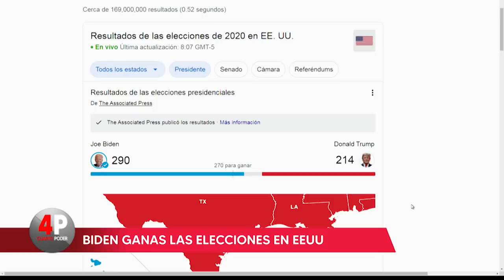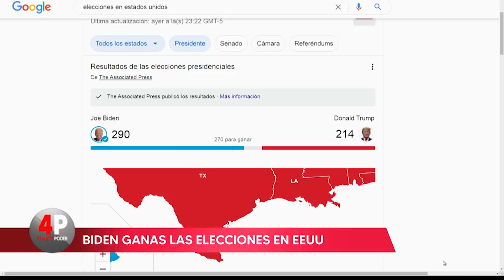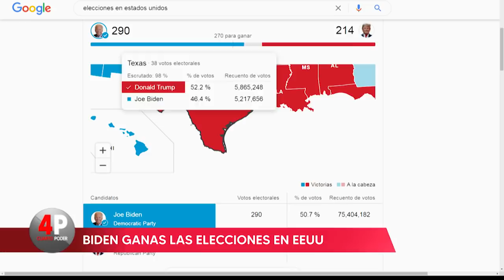Cuarto Poder: 9 de noviembre de 2020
En el programa Cuarto Poder se abordaron temas como las Elecciones de Estados Unidos (EEUU); la actuación del Gobierno Nacional en los desastres naturales ocurridos en Chiriquí, Comarca Ngäbe Buglé, Bocas del Toro, Coclé y Veraguas; las planillas y la situación actual de la Asamblea Nacional teniendo como invitado especial al diputado independiente Edison Broce; y la nueva concesión que le otorgó el Gobierno Nacional a Felipe Virzi en la extracción de piedras en Veraguas, entre otros.